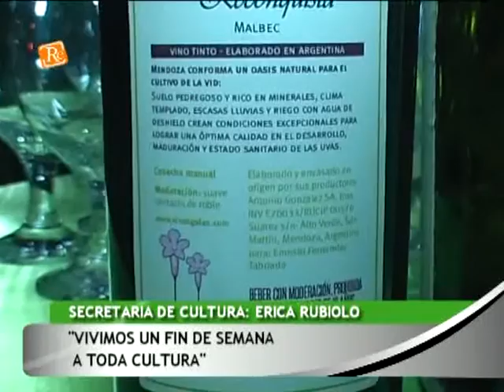1375 ERICA RUBIOLO Vivimos un fin de semana a toda cultura